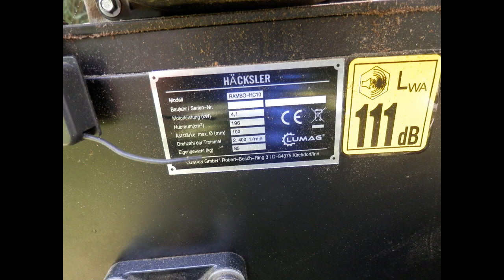Garten - Häcksler Rambo - HC10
Mein Beitrag zum "Umweltschutz in Deutschland". Holz und Gartenabfälle sind eigendlich CO2 neutral, sie können nur soviel CO2 in die Umwelt abgeben wie während dessen Wachstums aufgenommen wurde. Leider ist jedoch das Verbrennen von Gartenabfällen in Sachsen verboten.
Also müßte ich mir ein Fahrzeug, Traktor oder LKW mieten, welche natürlich auch "zu Gunsten des Umweltschutzes" Abgase erzeugen,  um die Abfälle zur Deponie zu Transportieren. Dort werden diese dann ebenfalls gehäckselt um Platzsparend  zu verrotten. Also habe ich mir einen Häcksler gekauft und spare den teuren Transport und die Deponiekosten! Alles zu Gunsten der Umwelt!